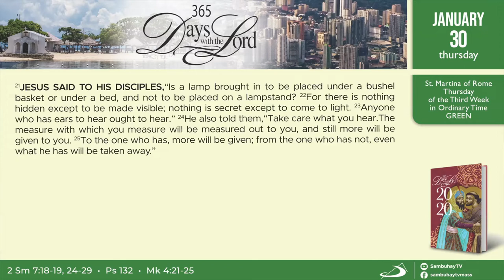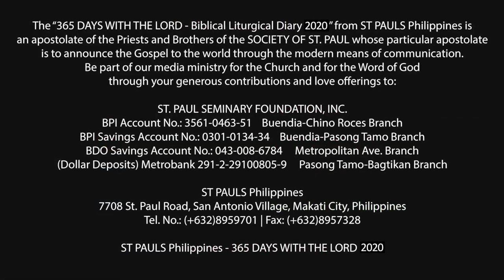365 DWTL | Thursday of the Third Week in Ordinary Time | January 30, 2020